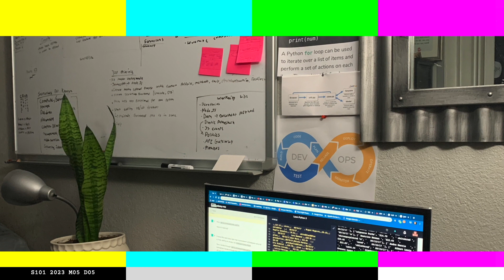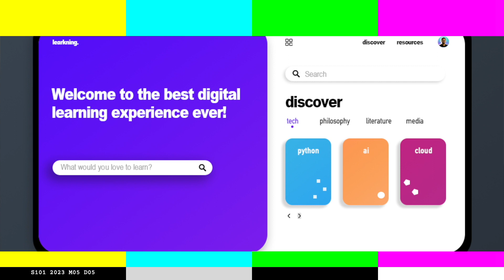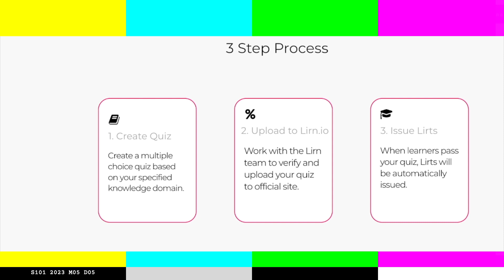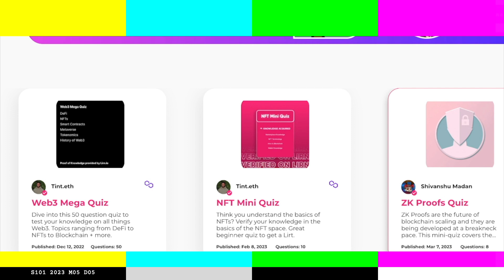What does it mean to be educated? | 𝗕𝗨𝗜𝗟𝗗𝗘𝗥ᕽ S101 — Co-Founders of Lirn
𝗕𝗨𝗜𝗟𝗗𝗘𝗥ᕽ 𝗯𝘆 𝗩𝗘𝗡𝗧𝗨𝗥𝗘ᕽ is a series where founders tell their stories and share the wins and challenges of their first year building in web3.

Season 1 Episode 1:
Agustin Cortes, Luis Fausto, and Carlos Miranda, the co-founders of Lirn, walk us through their entrepreneurial journey, from childhood friends to co-founders. They started their first venture as teenagers, building a digital marketing agency and evolving it into an ecommerce business. After internships at Google and eBay, they pivoted into ed-tech with a passion to change what it means to be educated—none of them hold a college degree. Lirn offers an alternate path from traditional institutions for self-taught students to earn verifiable credentials via blockchain technology. With every step, the strength of their brotherly bond and unwavering support and trust for each other is to be admired.

𝗩𝗘𝗡𝗧𝗨𝗥𝗘ᕽ is a multimedia venture network for founders.